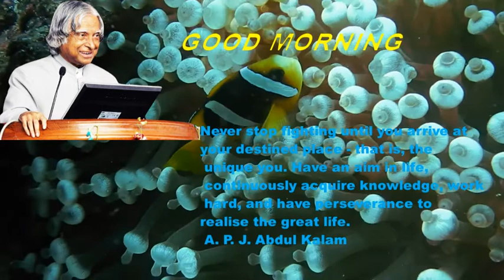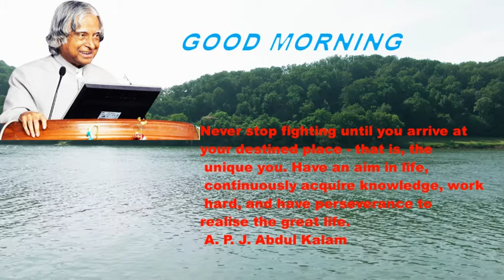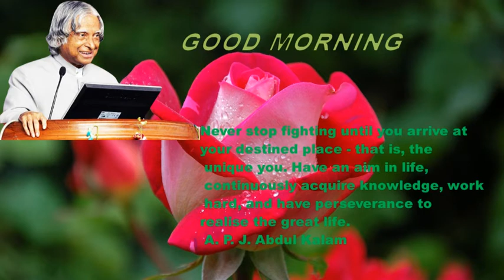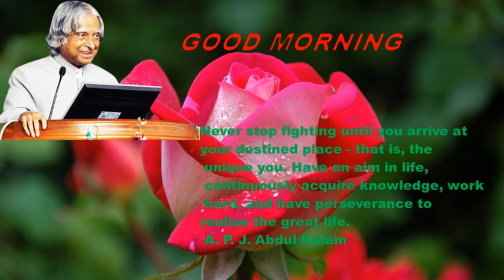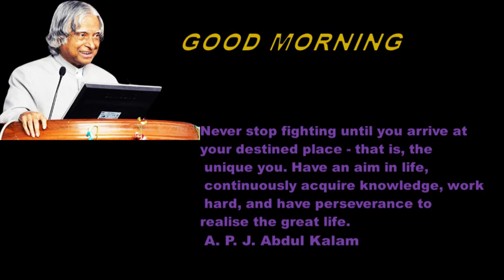A.P.J Abdul Kalam quotes, good morning status